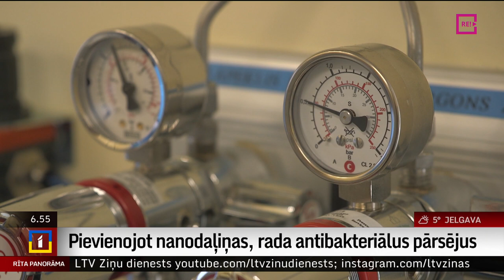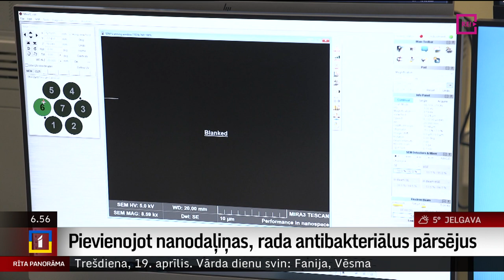Pievienojot nanodaļiņas, rada antibakteriālus pārsējus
Latvijas Biozinātņu un tehnoloģiju universitātes Viedo tehnoloģiju nodaļā Vitalijs Radenokovs nodarbojas ar vielu ķīmiskiem pētījumiem un no nanodaļiņām palīdz radīt antibakteriālus pārsējus, kuras nākotnē izmantos dažādu brūču ārstēšanai. Plašāk par Vitalija pētījumiem redzēsiet kolēģa Ulda Birziņa sagatavotajā sižetā.